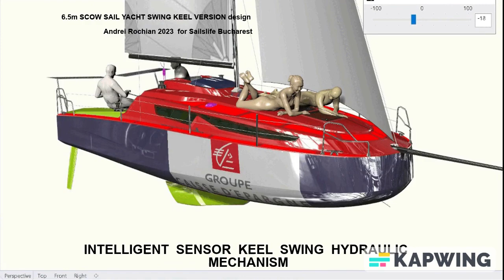6.5m INTELLIGENT Sail Yacht, a masterpiece designed by Andrei Rochian for Sailslife Romania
🌟 Presenting the cutting-edge Intelligent Sail Yacht, a masterpiece designed by Andrei Rochian for Sailslife in Bucharest, Romania (2023). 🌊⛵️
Prepare to embark on an extraordinary sailing experience with this revolutionary 6.5m Race Scow Sail Yacht, expertly crafted by the talented Andrei Rochian! 🚀✨ With its exceptional speed and distinctive scow hull, this vessel guarantees an exhilarating adventure like no other. 🌬️💨
Now, let's delve into the remarkable features that make this sail yacht truly exceptional:
1️⃣ Smart Swing Keel: At the command of advanced sensors, the intelligent swing keel effortlessly lifts up using a hydraulic mechanism, allowing for seamless navigation in various water conditions. Whether you choose to explore the Danube with an outboard motor or embark on an unforgettable voyage across the Black Sea, Greece, or the Aegean Sea with sails and an outboard motor, this yacht ensures unrivaled comfort and performance. 🌊⚓️

2️⃣ Thoughtful Design: The yacht's interior is designed with families in mind, offering a spacious cabin that can comfortably accommodate up to four people. It features a cozy sleeping area, ensuring a restful overnight experience for everyone on board. 🌙🌟

Picture yourself setting sail on the majestic Danube, discovering the captivating coastlines of the Black Sea, or venturing into the picturesque waters of Greece and the Aegean Sea. This sail yacht allows you to explore these incredible destinations with unparalleled comfort and convenience. 🌍⛵️

Designed for enthusiasts who appreciate impeccable craftsmanship, engineering marvels, and luxurious experiences, this sail yacht is truly a gem. Its exceptional qualities have garnered international acclaim and recognition, with appearances at prestigious boat shows and features in renowned magazines worldwide. 🏆✨

If you're seeking the perfect vessel to embark on unforgettable adventures, your search ends here. Sailslife's 6.5m Race Scow Sail Yacht, designed by Andrei Rochian, epitomizes innovation and style. and get ready to sail into a world of luxury and excitement!

Join the conversation and share your passion for sail yachts, innovative designs, and the sailing lifestyle using the following hashtags: